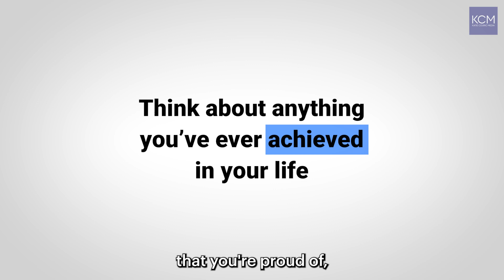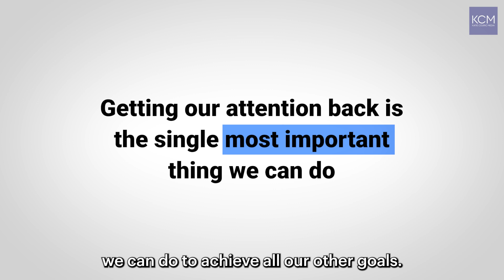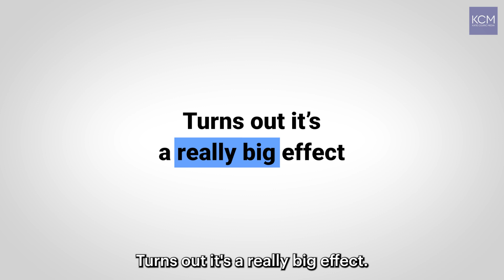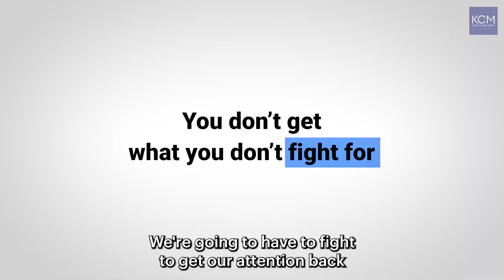How to fix your attention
Johann Hari, author of the book Stolen Focus, talks about how important it is for us to regain the ability to pay attention that we've all lost. He also describes some of the 12 factors that cause us to lose our attention span in the first place.